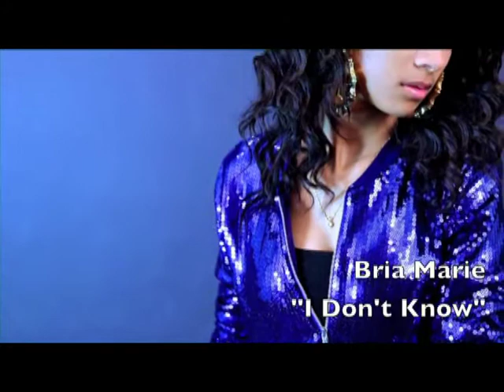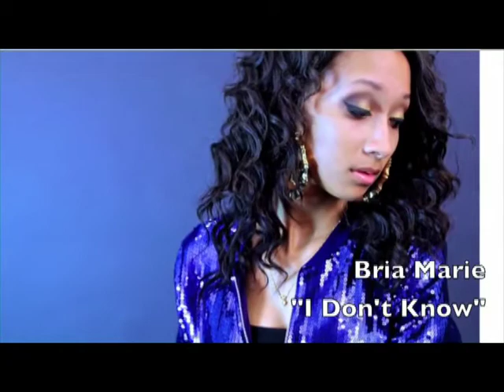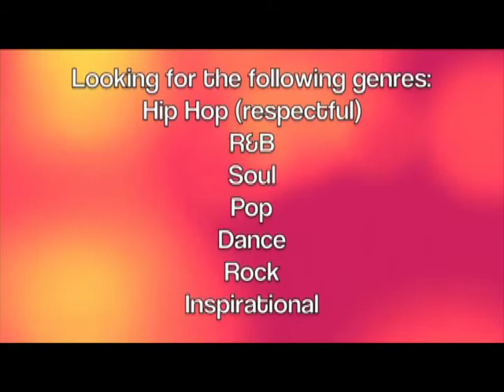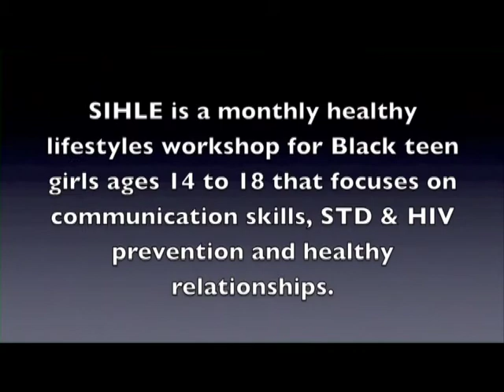Do What You Love: Career Panel The Hype Episode L3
The ladies of The Hype talk to motivational speaker/author Melissa Hopley, music producer Carvin Haggins, Forensic Scientist Neisha Rose and Director of the Philadelphia Youth Commission Jamira Burley about their careers and feature the music of Bria Marie.